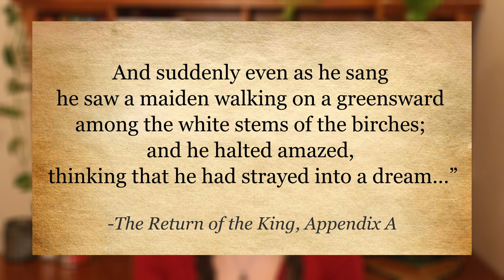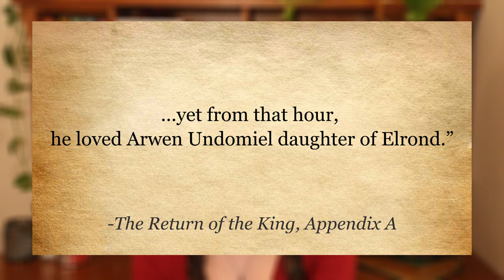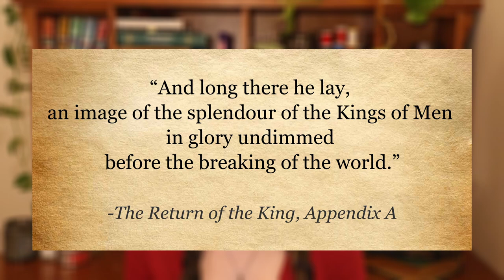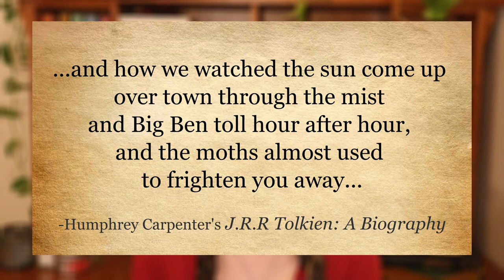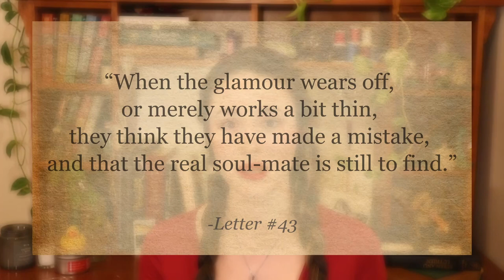The Revolutionary Romance of the Lord of the Rings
In a world where modern fantasy needs romance to sell on tiktok, Tolkien’s unpassionate, decision based romance is practically revolutionary.

Citations are available upon request!